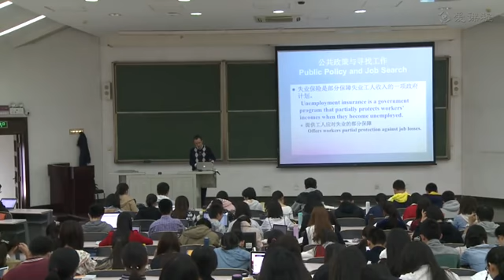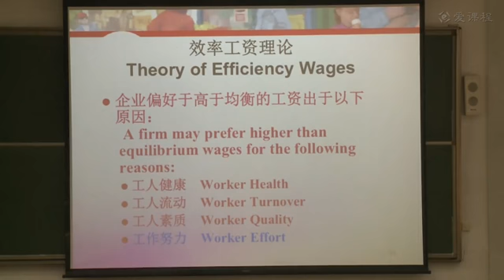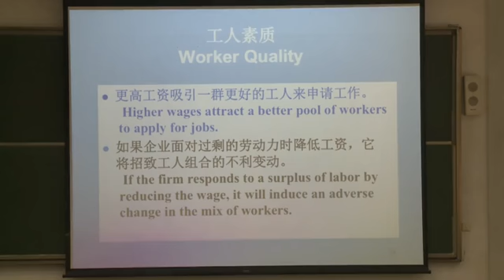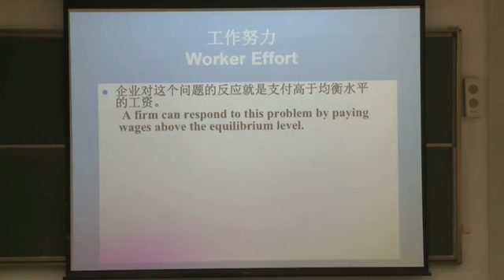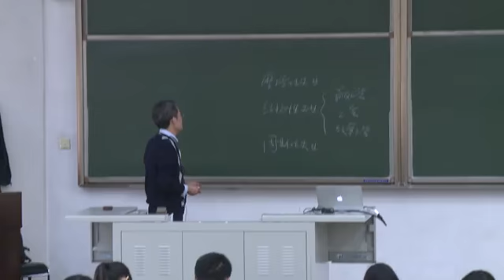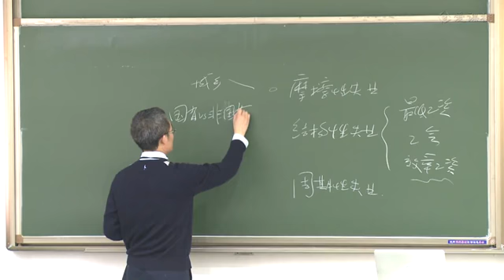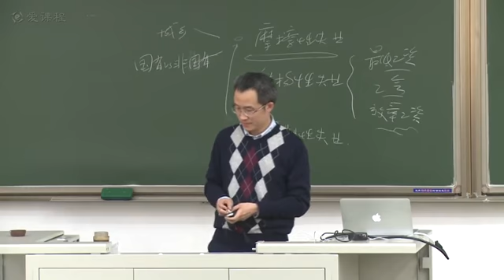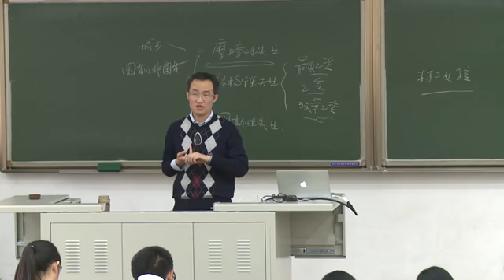失业 3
经济学原理